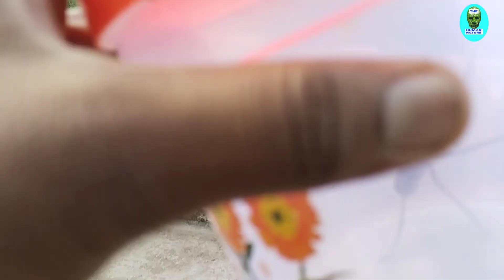m for madhumakkhi 🐝"m for makdi🕸️🕷️" ||vimal paal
hello guys good morning dosto 🙏 to. aaj tumhara Bhai lata he Tim able liye ek zabrdast or fresh vlog to AAP sbhi logon se Mera nivedn he ki thoda sa Dene k liye ho Jai teyar 😂 so ummid krta hu ki aap log mujhe aage bhi ese hi pyar Dete ryenge

music creadite   by.sonu tirwa